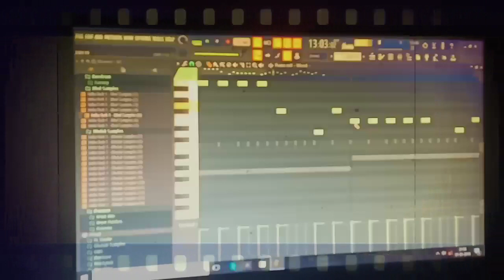MARSHMELLO SHORT MELODY REMIX , by 💓FL STUDIO💗